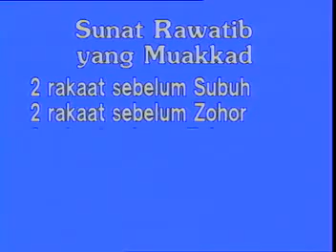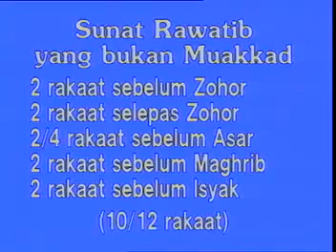Solat rawatib & kelebihannya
Solat rawatib & kelebihannya oleh Ustaz Hassan Din Al Hafiz